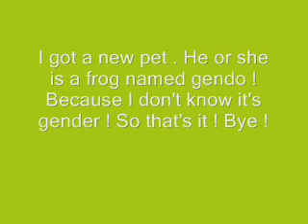I Got A Pet Frog , Named Gendo !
Yep ! And frogs are my favorite type of animals !